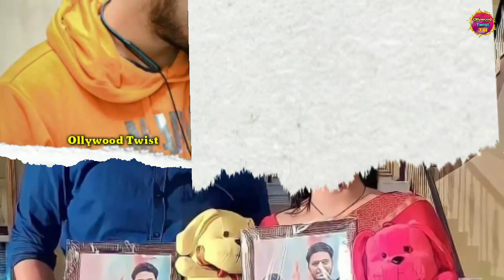Tarini Akhira Tara Serial Actor Tusar(Saplin Mishra) & Tarini(Suman Pattnaik) Quit This Serial